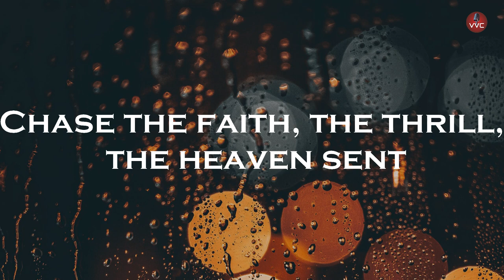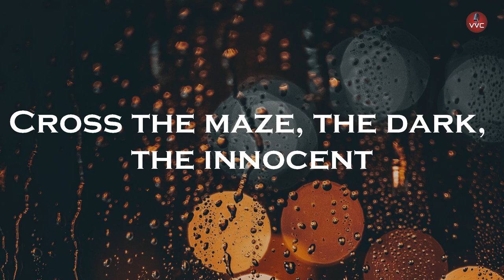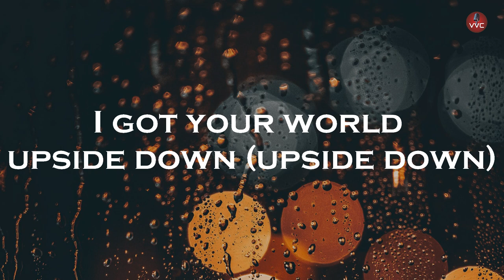NIVIRO - The Labyrinth (Extended Mix) (Official instrumental)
🎤Lyrics: NIVIRO - The Labyrinth

Find your way into
this wonderland
Cross the maze, the dark,
the innocent
Chase the faith, the thrill,
the heaven sent
I got your world
upside down (upside down)

The labyrinth will guide
where senses will decay
Your ghosts in mind
will shadow play
upside down

Upside down
Upside...
Down

This way you fear
In shades
you'll disappear

upside down
Upside...
Upside down

Upside down...